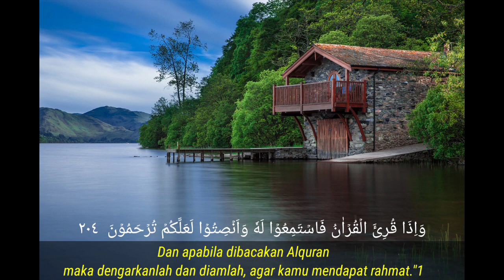AYAT SUCI AL-QURAN PENGANTAR TIDUR SURAH AN NABA, MARYAM MENENANGKAN HATI & PIKIRAN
dalam video ini adalah bacaan Alquran surah Annaba dan surah Maryam